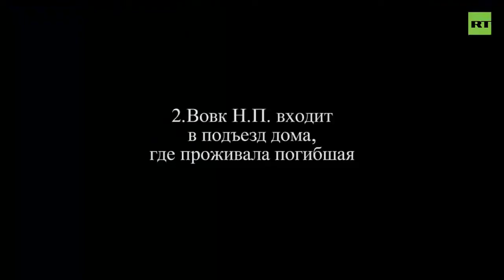Russia releases video of suspected Moscow car bomber.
Darya Dugina, daughter of prominent Russian ideologue Alexander Dugin, was killed Saturday when a suspected explosive device detonated on the Toyota Land Cruiser she was travelling in, investigators from the Moscow region said in a statement.